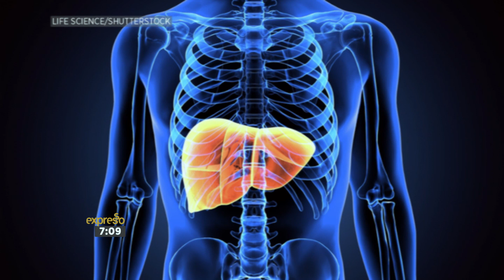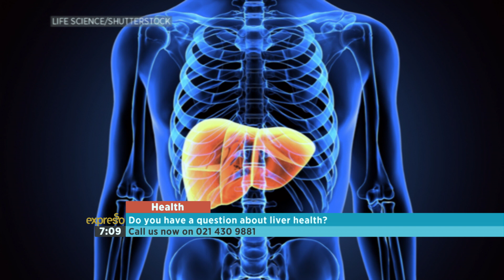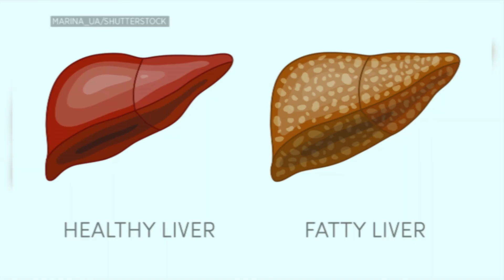Health | Are You Damaging Your Liver?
Dr Darren Green chats to us about one of the most important organs in the body. Covering the functions, it carries out, how it is affected by alcohol and what actions could potentially be damaging for it, but also what we can do to keep our liver healthy and in full working order.